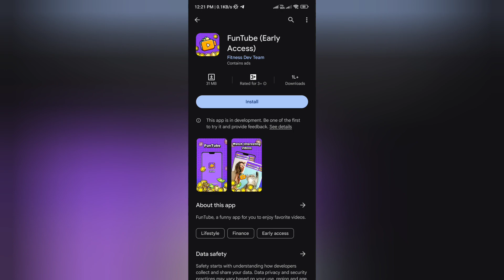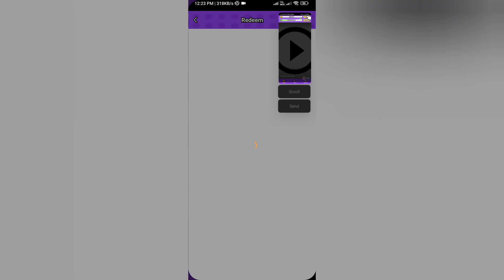FunTube Real or Fake | FunTube withdrawal | FunTube App Payment Proof | Cash Out | Scam or Legit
FunTube Real or Fake

Welcome Guys to our YouTube Channel Here is a video on FunTube Review

In today's video I will show you the reality of FunTube real or fake